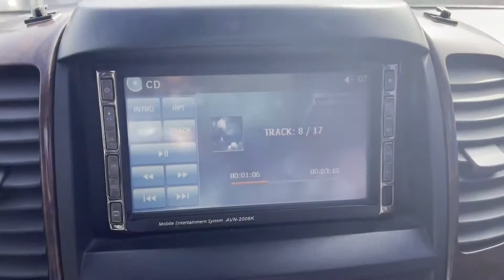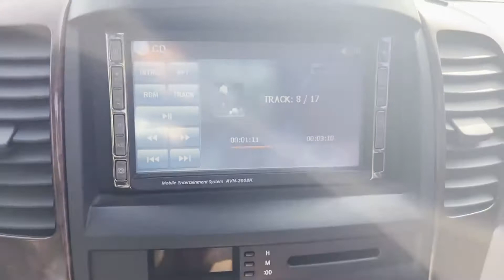332331 SORENTO 4WD 2004 LIMITED (S/F+POWERSEAT+6AIRBAGS)